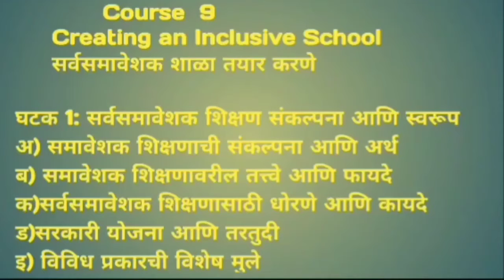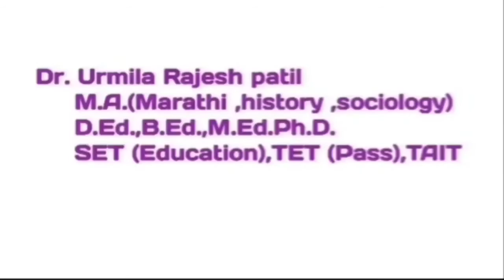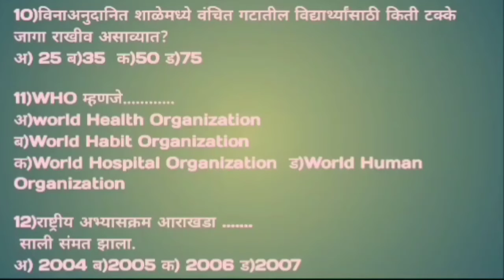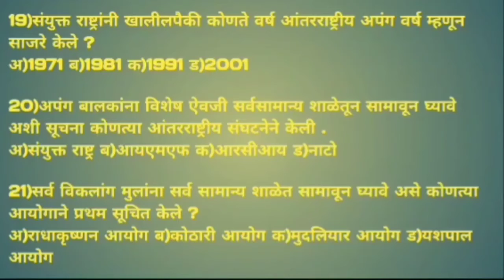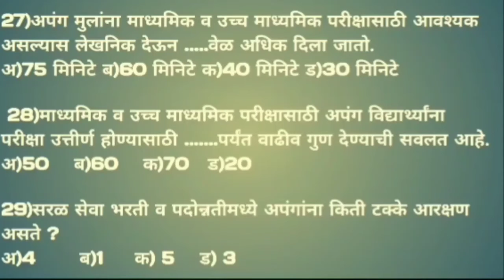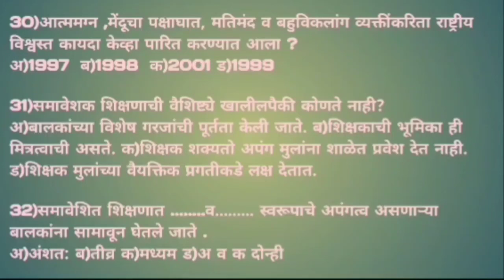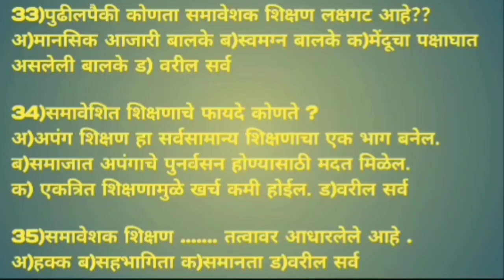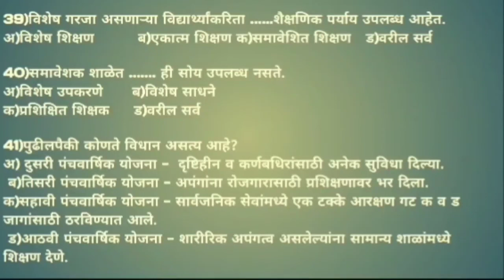B.ED. Inclusive education🔥सर्वसमावेशक शाळा! घटक1:समावेशक शिक्षणाची संकल्पना आणि अर्थ🔥MCQs Part-1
विद्यार्थी मित्रहो
      या video मध्ये तुम्हाला बी. एड. प्रथम वर्षातील किंवा द्वितीय वर्षातील किंवा sem IV मधील घटक 1: समावेशक शिक्षणाची संकल्पना आणि स्वरूप यातील पुढील मुद्दे यासंबंधी वस्तुनिष्ठ प्रश्न उत्तरासह पाहायला मिळतील.

घटक 1 : सर्वसमावेशक शिक्षण संकल्पना आणि स्वरूप
अ)समावेशित शिक्षणाची संकल्पना आणि अर्थ
ब)समावेशीत शिक्षणावरील तत्त्वे आणि फायदे
क)सर्वसमावेशक शिक्षणासाठी धोरणे आणि कायदे
ड)सरकारी योजना आणि तरतुदी
इ)विविध प्रकारची विशेष मुले

1. समावेशित शिक्षण म्हणजे काय?
2. शिक्षण हक्क कायदा कोणत्या वर्षी कार्यान्वित झाला?
3. मानवी हक्काचा जाहीरनामा किती साली स्वीकारला?
4. सर्वांसाठी शिक्षण यावर जागतिक परिषद 1990 मधे कोठे भरली होती?
 5. भारत सरकारने अपंग व्यक्ती साठी राष्ट्रीय धोरण केव्हा तयार केले?
6. महाराष्ट्र राज्याने महाराष्ट्र राज्य अपंग कल्याण कृती आराखडा केव्हा तयार केला?
7.WHO म्हणजे काय?
8. विशेष बालकांचे शिक्षणाचे मार्ग कोणते?
9. अपंग व्यक्तीसाठीचा 1995 चा कायदा मधील अपंग बालका विषयक सुविधा
10. अपंगत्वाचे शिक्षणासाठी राष्ट्रीय शैक्षणिक धोरणातील बाबी
11. समावेशित शिक्षणाचे स्वरूप कसे आहे?
12. अपंगत्व साठी शासकीय तरतुदी कोणत्या आहेत?
13. समावेशित शिक्षणाची वैशिष्ट्ये कोणती?
14. समावेशक शिक्षणाची लक्ष गट कोणते?
15. समावेशक शिक्षणाचे फायदे कोणते?
16. समावेशित शिक्षणाची तत्वे कोणती?
17. विशेष बालकांच्या शिक्षणाबद्दल पंचवार्षिक योजनेत कोणत्या सुविधा दिल्या?